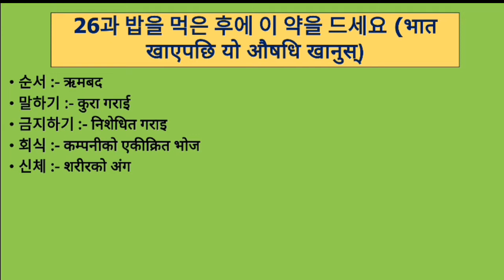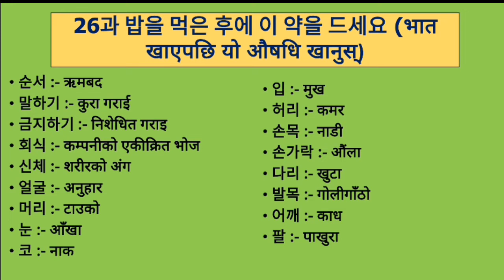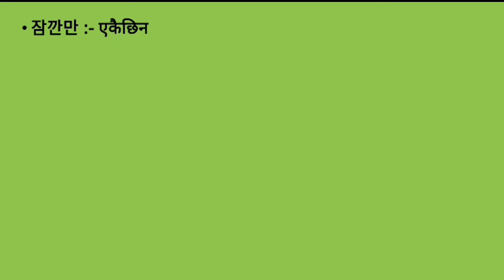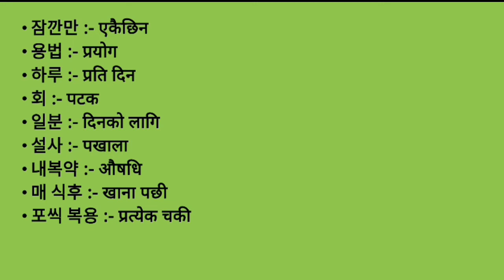EPS-TOPIK BOOK MEANING UNIT-26 FOR UBT EXAM 2023|26과 밥을 먹은 후에 이 약을 드세요